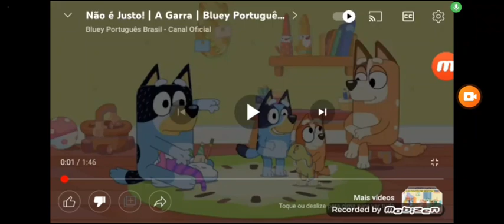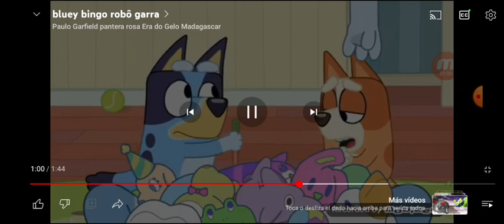Miércoles., 11 de Julio